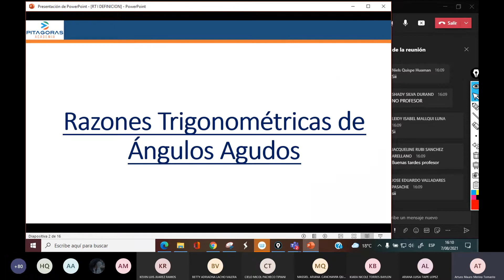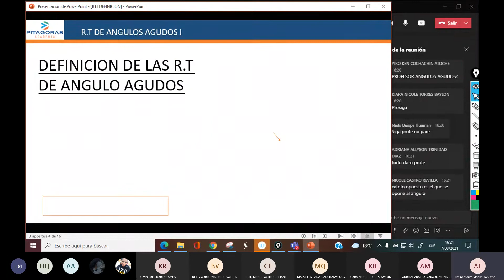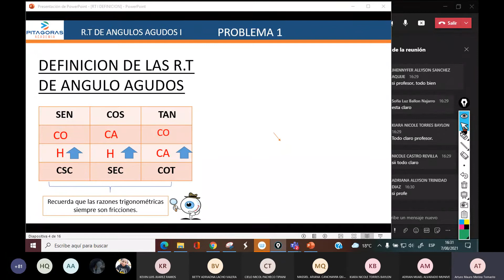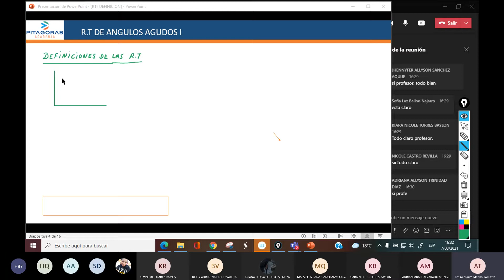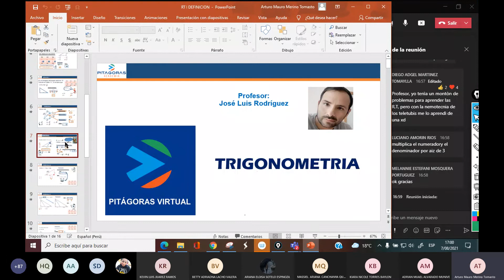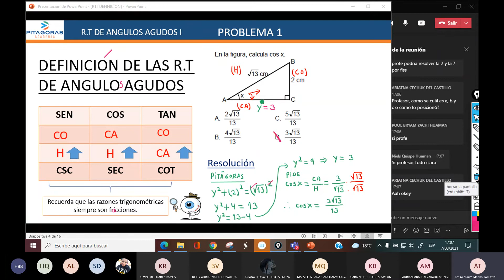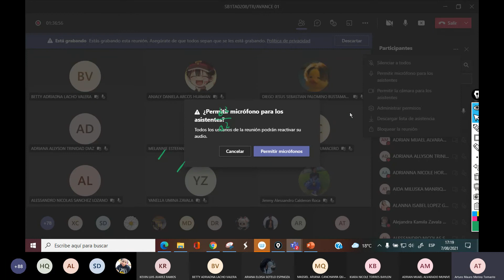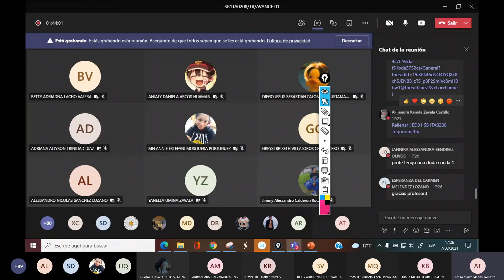Trigonometría SEMANA 1 / ACADEMIA PITÁGORAS (CICLO SAN MARCOS)